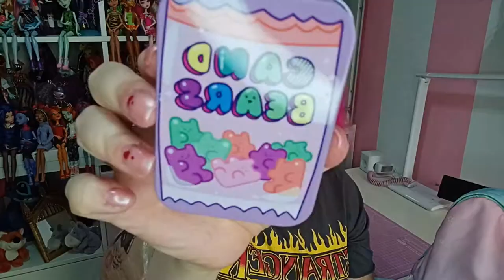🌷¿Qué Llevo en Mi Bolso?🌷 Mis esenciales y cute things de Shein y Aliexpress. 🎀100% Real No Fake🎀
Pueees...¡¡Espero que seáis tan cotillas como yo!! Os traigo un videito que ahora Vogue ha vuelto a poner de moda, así que una es una endiviosa de la vida y no se puede negar a hacerlo. So soy.
►LINKS:
❑Mochilita cute:
❑"Pastillero" Cute:
❑Auriculares Pink:
❑Cubrellaves Kuromi:
►Intro and outro music by: Rick Archie - Flowers